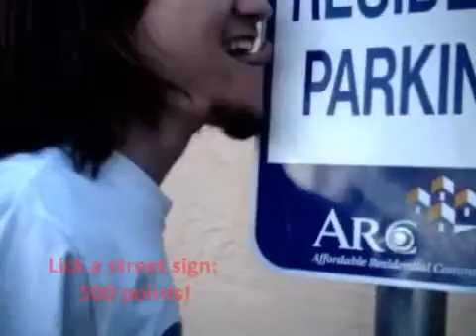Agape Youth Video Scavenger Hunt 2009 - part 2